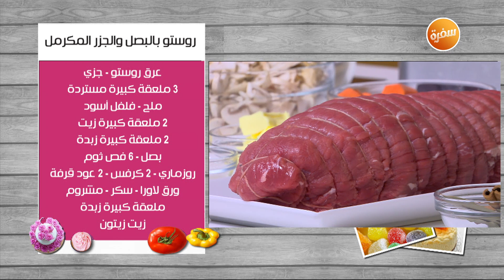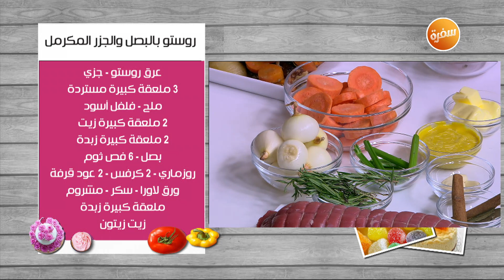روستو بالبصل والجزر المكرمل | غادة التلي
طريقة عمل روستو بالبصل والجزر المكرمل مع غادة التلي في زعفران وفانيلا

المقادير:
1 عرق روستو
3 جزر
3 ملعقة كبيرة مستردة
ملح وفلفل
2 ملعقة كبيرة زيت
2 ملعقة كبيرة زبدة
3 بصل
6 فص ثوم
روزماري
2 كرفس
2 عود قرفة
ورق لورا
2 ملعقة صغيرة سكر
مشروم
زيت زيتون
1 ملعقة كبيرة زبدة

للتقديم:
بطاطس بيوريه
طريقة التحضير:
يشوح الجزر في زيت زيتون وزبدة
يضاف له السكر ويكرمل جيدا
ثم يضاف مكعب مرقة وقليل من الماء ويترك الخليط على النار حتى تمام الطهي
ثم يرفع من على النار ويترك جانبا
في طاسة أخرى يشوح عرق الروستو مع القليل من الزيت من جميع الجهات
ثم يُدهن بالمستردة ويضاف الملح والفلفل
يضاف البصل والثوم وورق اللورا وعيدان القرفة
يضاف القليل من الماء
ثم يغطى العرق بالفويل
ويدخل الفرن على أعلى درجة حرارة لمدة 45 دقيقة
ثم يضاف له ماء مرة أخرى مع تقليل درجة الحرارة إلى 180 درجة لمدة ساعة
يضاف روزماري وكرفس وبصل وثوم ويترك العرق ساعة أخرى حتى تمام الطهي
في الكبة يفرم البصل والثوم والكرفس مع صوص اللحمة للحصول على الصوص
يشوح المشروم في زبدة
ثم يضاف الصوص ويترك حتى الغليان
يقدم الروستو مع البطاطس وصوص المشروم والجزر المكرمل